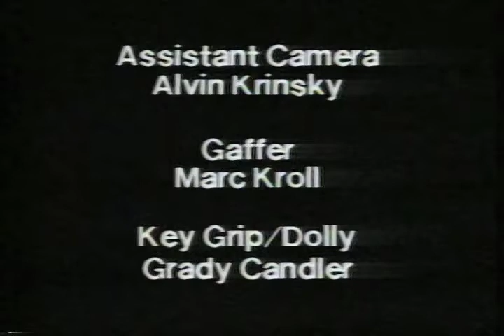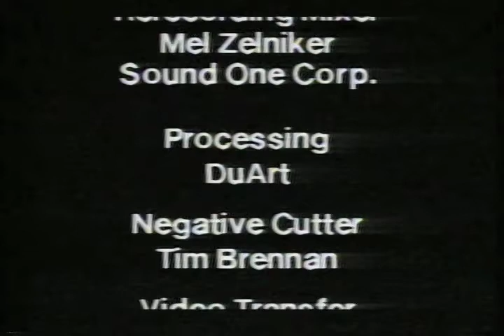The Jamison Twins starring on Saturday Night Live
The Jamison Twins starring on Saturday Night Live  SNL Louise's Tidy Tips The Two-Headed Housewife (short film) This aired on SNL in 1986. Directed by Maxi Cohen, written by Jan Oxenberg